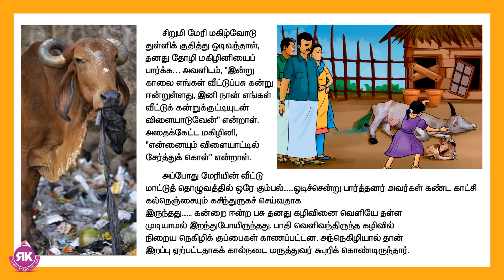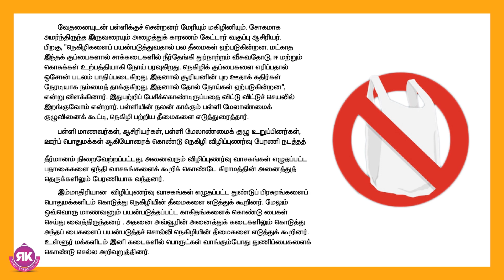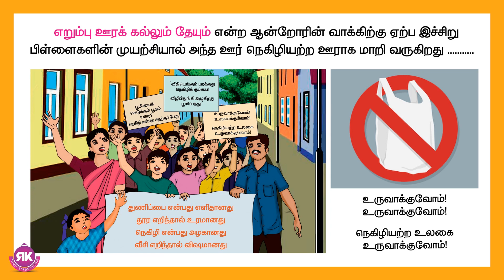Manavargal Ninaithal story in tamil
மாணவர்கள் நினைத்தால்
இக்கதை ஒரு அருமையான செய்தியை குழந்தைகளுக்கு கற்றுத்தருகிறது. நெகிழி பயன்பாடு மற்றும் அதன் மாற்று பயன்பாடு குறித்து எளிமையாக விளக்குகிறது.